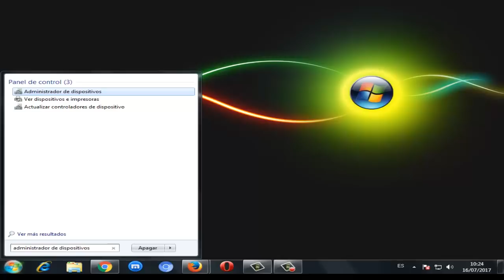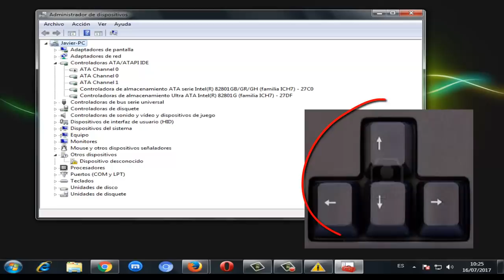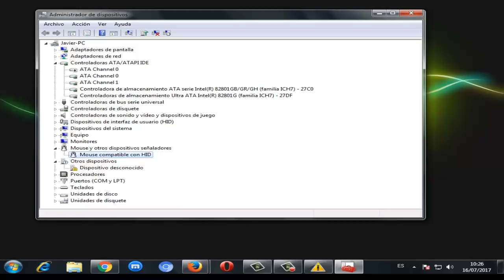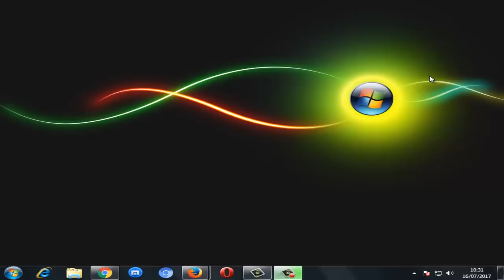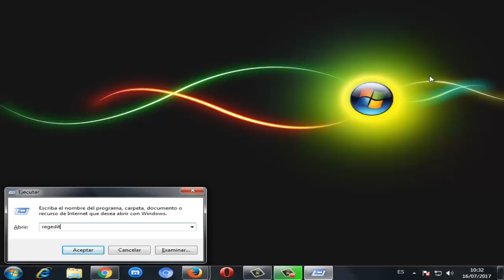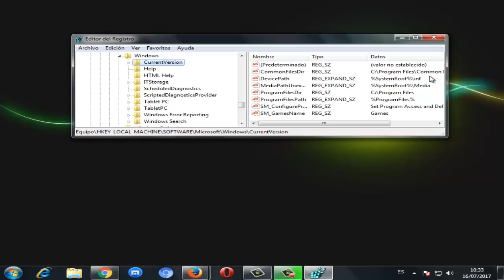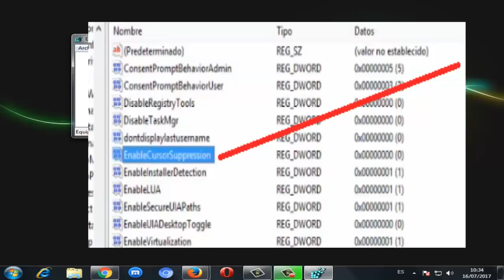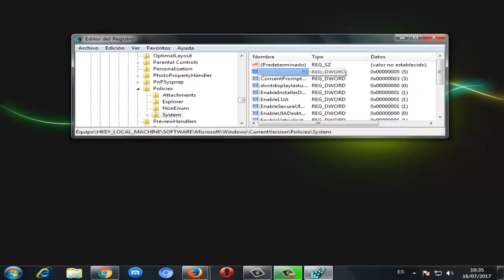Mi Cursor Desapareció en Windows 10/8/7 I 2 SOLUCIONES 2025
En este video tutorial te ayudare a solucionar el error de cuando desaparece el cursor en windows 10/8/7. Son 2 posibles soluciones que te ayudaran a corregir el error "Mi Cursor Desapareció"